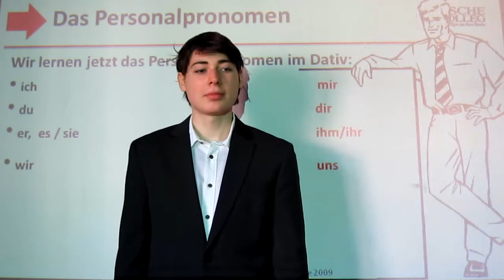Deutsch lernen A1 - Personalpronomen